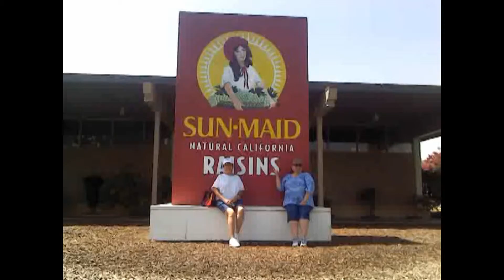Selma, CA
Me. Selma.